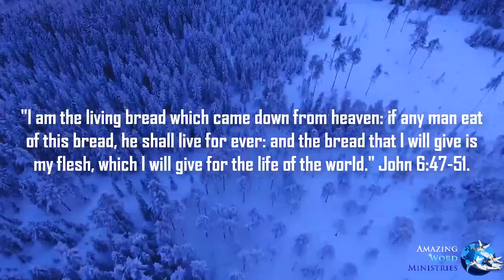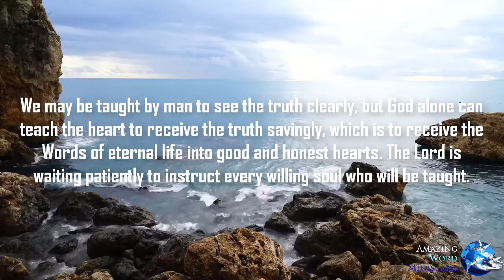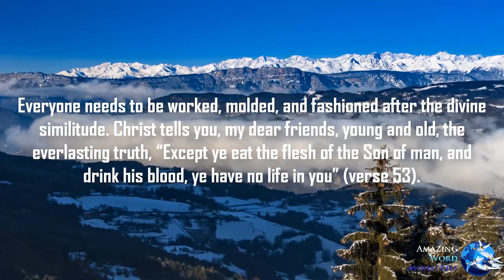This Day With God: "Christ, the Bread of Life"-- By Ellen G. White